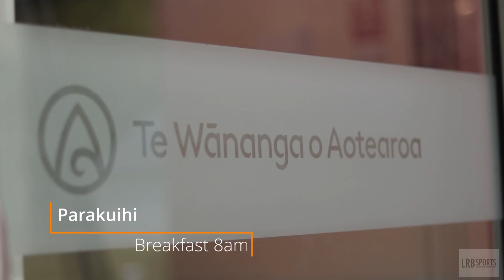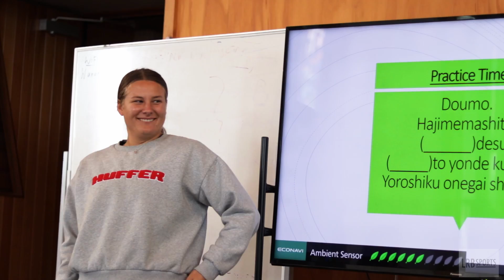LRB Sports Gisborne - Japan Prep 2021